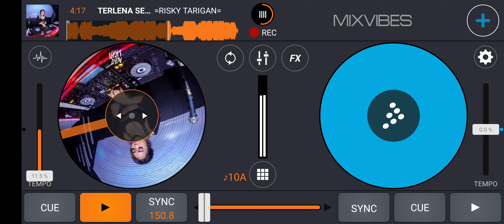TERLENA SEWA - ( R.T_ X BAYU BELENK X NADYA REY ) NGE-BLENKFAMILY